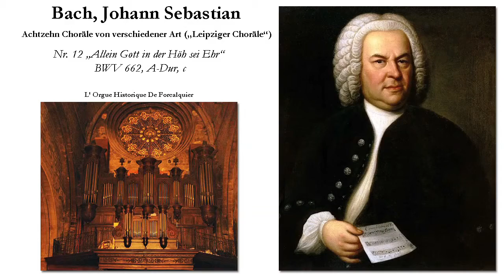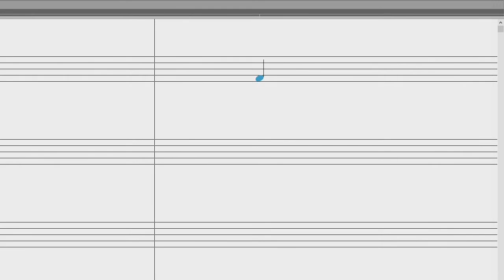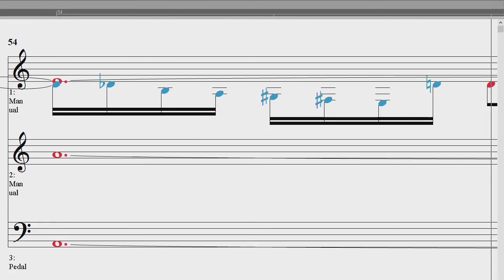J. S. Bach: Allein Gott in der Höh sei Ehr, BWV 662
Choralvorspiel, eingespielt mit der historischen Orgel (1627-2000) der Kathedrale zu Forcalquier (Frankreich)